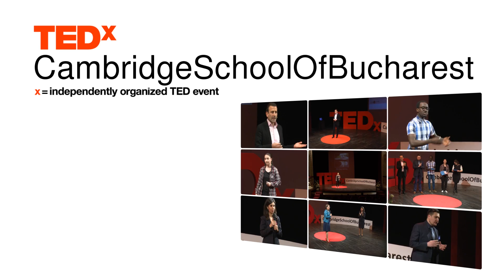How I Passed Chemistry | Ana Ispasoiu | TEDxCambridgeSchoolofBucharest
Ana Maria Ispasoiu is a Cambridge School of Bucharest student in grade 9. She speaks about her new IT program about the periodic system of chemical elements. Most people think of Chemistry in terms of symbols and figures and numbers, but Ana presents a different, soothing perspective on Chemistry.